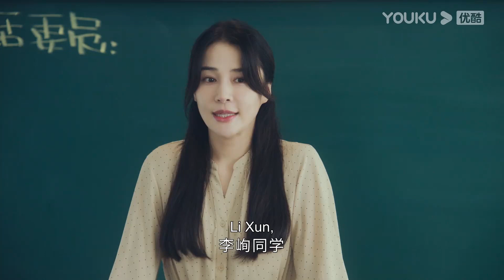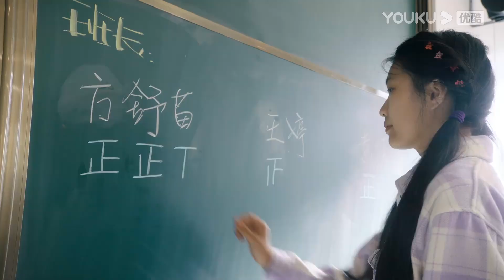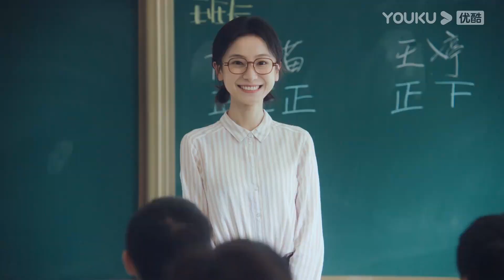Zhu Yun diam-diam melihat Li Xun saat sedang belajar! |Pemantik dan Tuan Putri| YOUKU